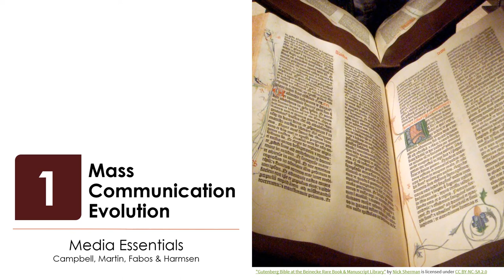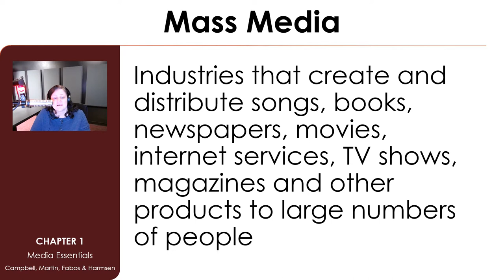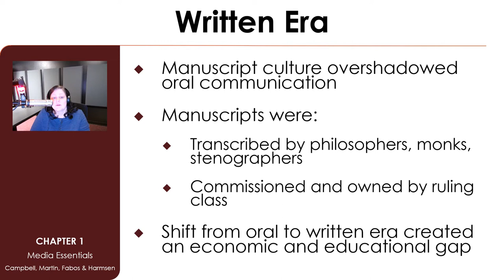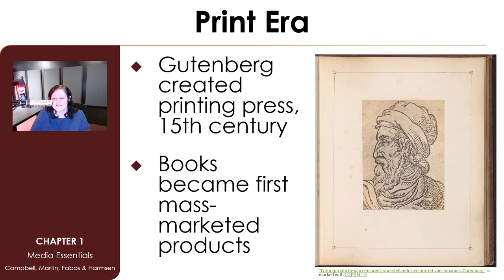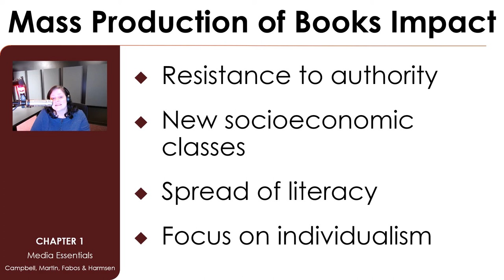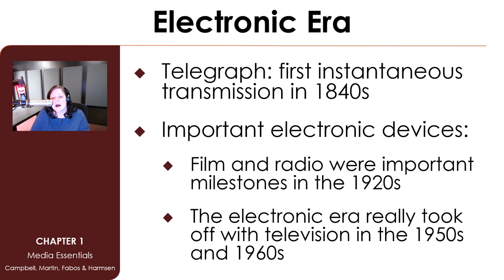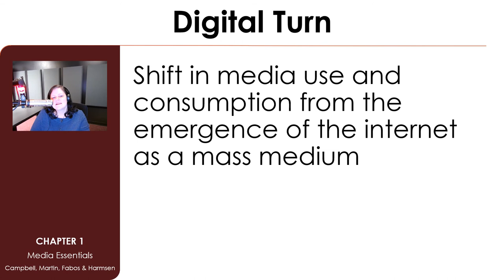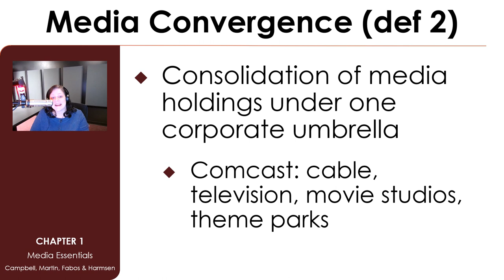Mass Communication Evolution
Mass communication lecture on the evolution of mass communication from the oral era to the digital era.

Lecture from Jamie Lynn Gilbert's COM 150 Intro to Mass Media class at Durham Technical Community College.